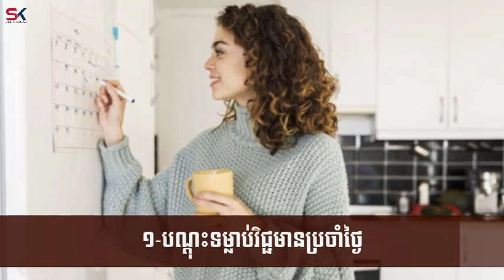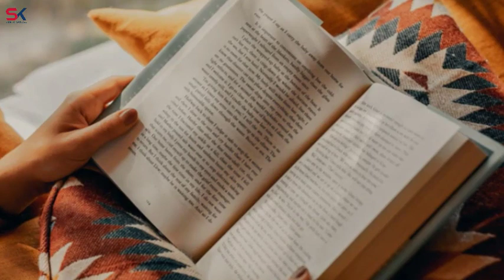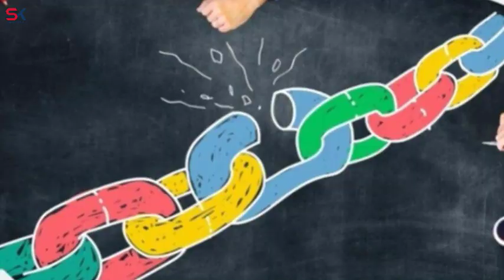វិធីសាស្រ្ត ៥យ៉ាង ដើម្បីគ្រប់គ្រងខ្លួនឯងឱ្យល្អបំផុត | លោក ម៉ង់ វណ្ណឌី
លោក ម៉ង់ វណ្ណឌី ជាស្ថាបនិក និង CEO របស់ក្រុមហ៊ុន BizAdvisor ដែលជាក្រុមហ៊ុនបច្ចេកវិទ្យាគ្រប់គ្រងអាជីវកម្មដ៏ល្បីឈ្មោះនៅប្រទេសកម្ពុជា។
សូមអរគុណ!